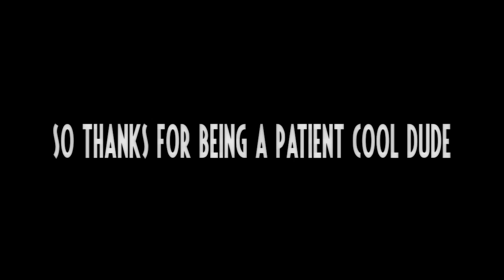REASONS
These are the reasons why we haven't uploaded "Geekapella 12" yet.
Some of these reasons are true. Some of these reasons aren't reasons.